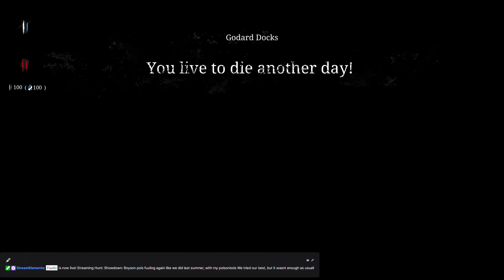Boyson pois fuuling again like we did last summer, with my poisonbois We tried our best, but it wasn